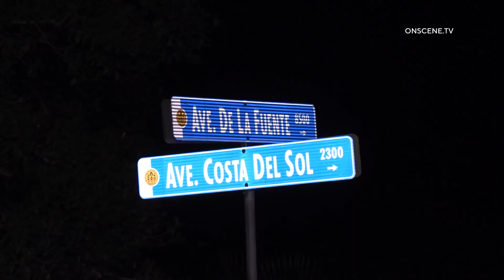Man Air Lifted After Violent Crash With Big Rig | San Diego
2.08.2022 | 7:50 PM | SAN DIEGO – The male driver of the semi-truck and trailer smashed into the truck also driven by a male.

The cause of the crash is unknown at this time.

The male in the pick-up truck was trapped for over 35 minutes with major injuries (Life-threatening) according to the Fire Dept.

A street pole was taken down.

The victim was transported by SDFD Copter 2 to a local hospital due to the seriousness of his injuries.

There is a large diesel spill from the semi and the HAZMAT crew is cleaning up the spill.

We were informed that there is more to this story and 3 SDPD Detectives have arrived which is unusual for a traffic collision.